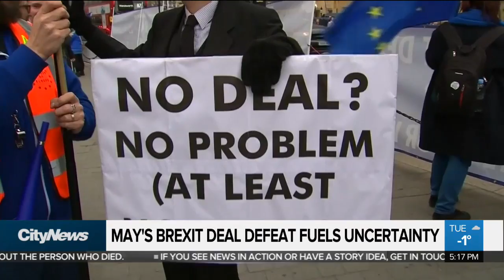Theresa May’s Brexit deal rejected in historic defeat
U.K. lawmakers overwhelmingly rejected Theresa May’s Brexit deal Tuesday, marking a crushing defeat for the British prime minister. Melissa Duggan with what comes next, and whether May can hold on to power.